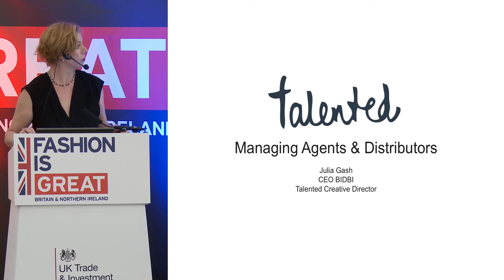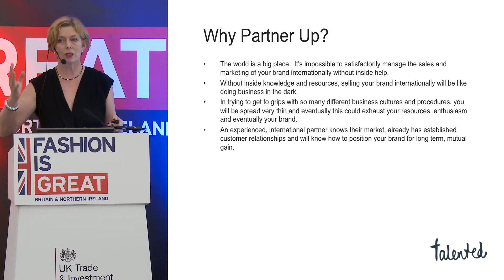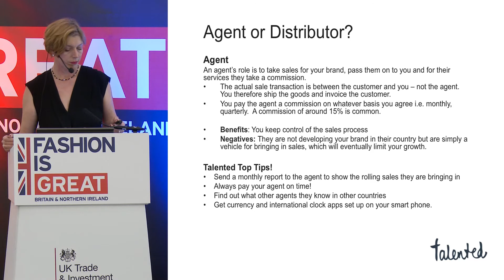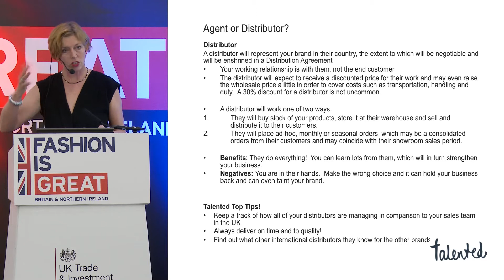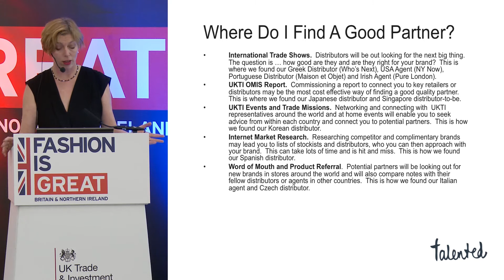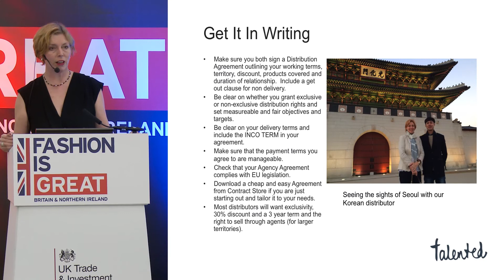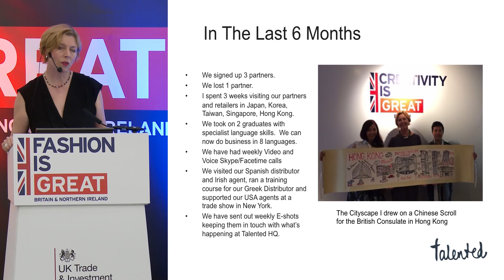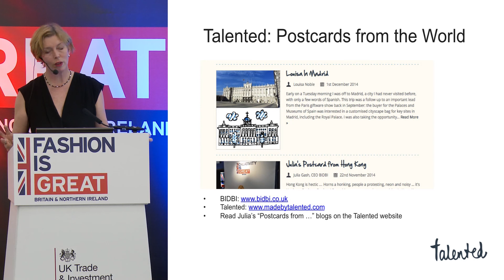UKTI - Case Study: Managing agents and distributors at arm’s length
Watch Julia Gash, CEO of BIDBI talk about getting agents and distributors started - Training them - Getting them to understand your brand - Keeping them on board - Managing a 24 hour global business!

Key Takeaways:
• How agents and distributors can help your growth strategy
•Taking an ad hock approach or partnering up
•How to choose the right partner

For more information about UKTI and how they can help internationalise your business.